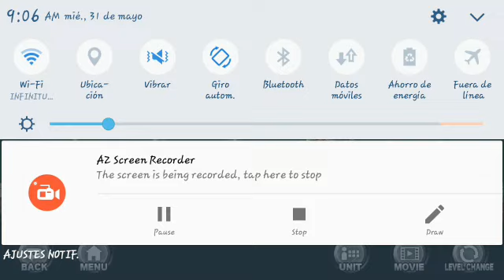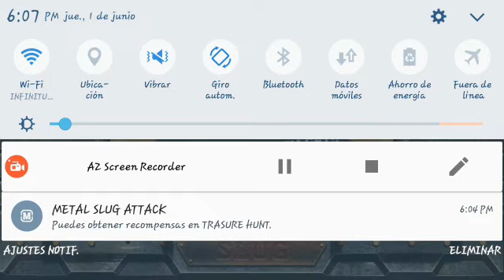METAL SLUG ATTACK (MSA) Another Story Parte 20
Gameplay: METAL SLUG ATTACK (MSA)
Sección: Another Story
By: Bryan Yerves